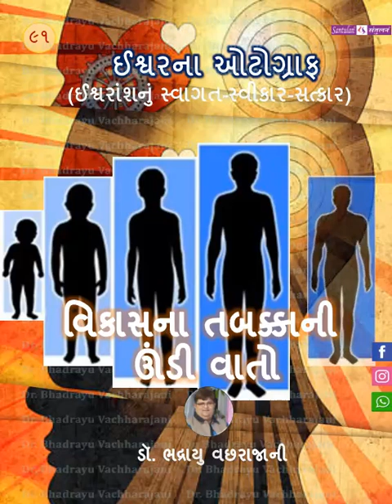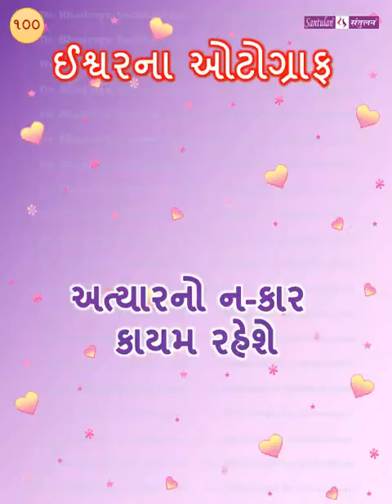ઈશ્વરના ઓટોગ્રાફ - 91 - 105